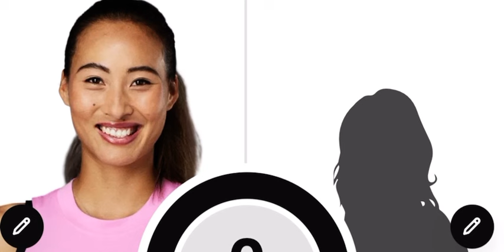Aryna Sabalenka | Qinwen Zheng WTA Wimbledon Tennis Coverage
Wimbledon First Round Coverage